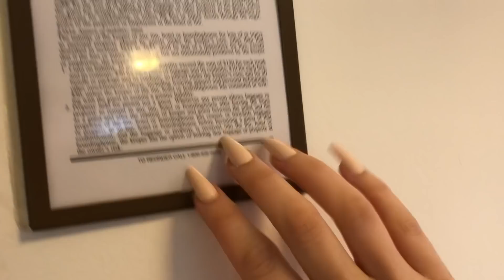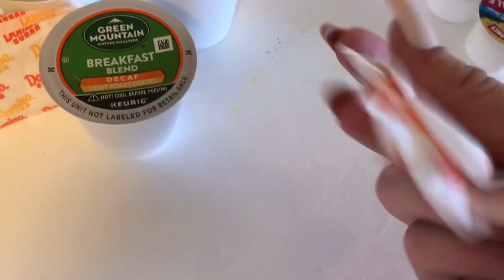ASMR! Beach And Hotel Room Tapping! 🏝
5 Min - $16
10 Min- $30
15 Min- $45
20 Min- 50